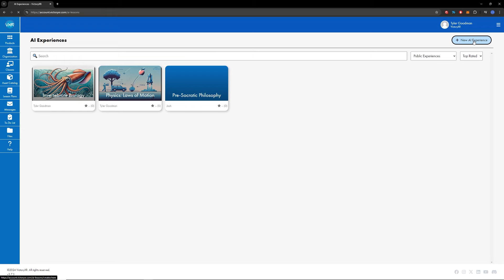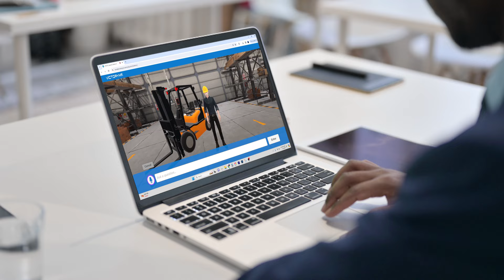The AI Creator Tool Allows For A Fully Customizable AI Teaching & Learning Experience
Our Unique AI Learning Solution
- Conversational AI Q&A
- 3D Objects Integrated
- Teaching & Demonstratives
- Regular Assessment
- Build-Your-Own Lessons
- 3D AI Creator Tool
- Deployed to Chrome Browsers (and VXRLabs 2.0)